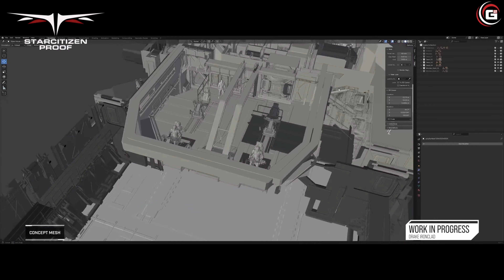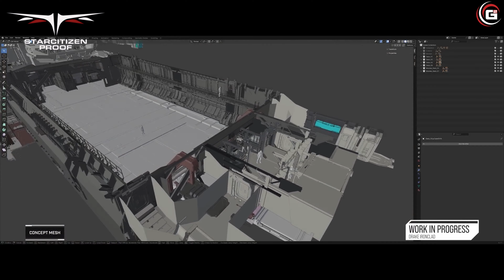Star Citizen Drake Ironclad first look und Polaris release Date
Die Invictus ist in vollem Gange und bald steht die Drake Defence Con bevor, bei der es spannende Enthüllungen geben wird. In diesem Video tauchen wir tief in die Details der Drake Ironclad ein und zeigen euch, warum sie das nächste große Ding in der Drake-Familie ist! Seid gespannt auf Einblicke in das Design, die Kampffähigkeit, und zukünftige militärische Varianten. Zudem gibt es Updates zur Entwicklung der RSI Polaris. Viel Spaß!

🔗 Game2Gether: Schau dir die neusten Gaming News Artikel hier an.

🔗 Discord: Trete unserem Discord-Server bei, um immer auf dem Laufenden zu sein und mitzuspielen

🔗 Twitch: Schau auch auf Twitch live vorbei und folge mir dort

Noch kein Star Citizen, aber interessiert?

Ich freue mich immer über Kommentare, Feedback und Meinungen. Lass ein Abo da, wenn dir das Video gefällt, und klick auch auf die Glocke, um weiter up-to-date zu bleiben und bei neuen Videos informiert zu werden!

Proof
🔗 Unterstütze StarCitizen_Proof!

Star Citizen®, Roberts Space Industries® und Cloud Imperium ® sind eingetragene Marken von Cloud Imperium Rights LLC

00:00 Vorwort und Intro
00:46 Drake Ironclad first look
04:43 RSI Polaris News
07:25 Fazit und Outro